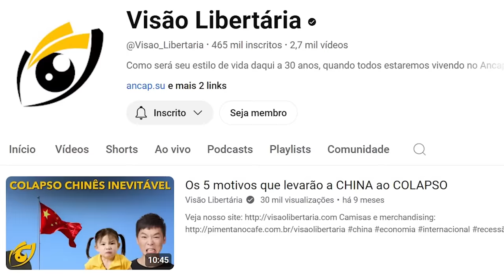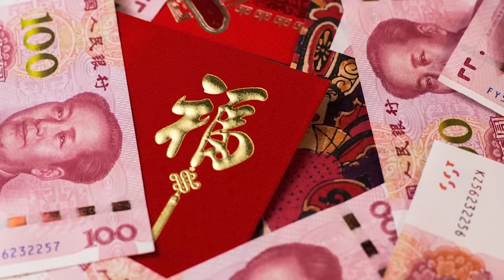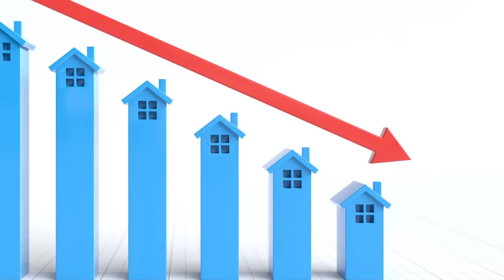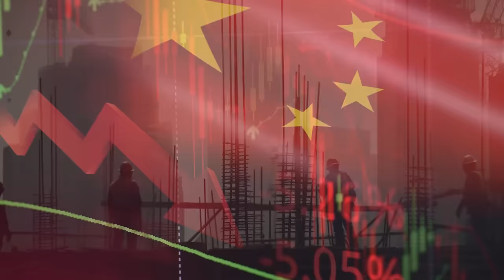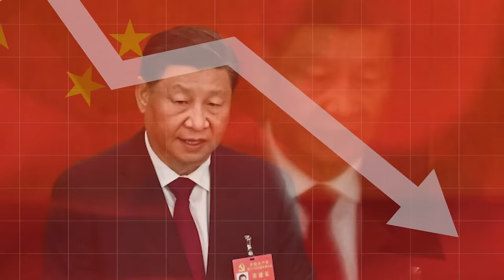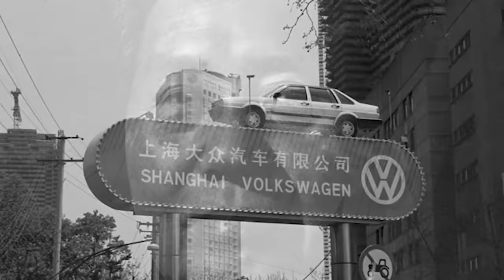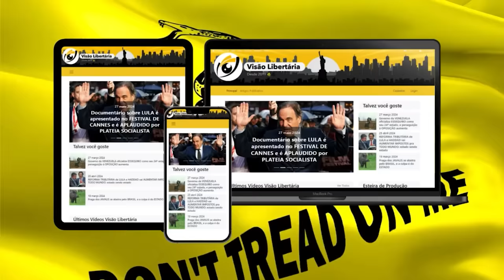Xi Jinping afirma que CHINA vai se ABRIR AO MERCADO: o comunismo FALHOU ou é só outra MENTIRA？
Ajude o canal:

16vmNcrA4Mvf7CaRLirAmpnjz1ZH3bWNkQ (Bitcoin)